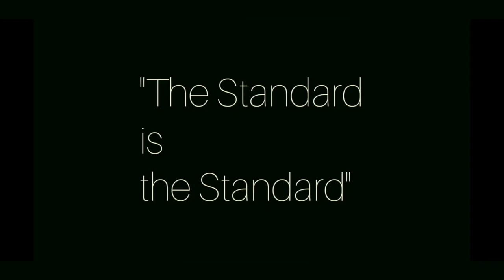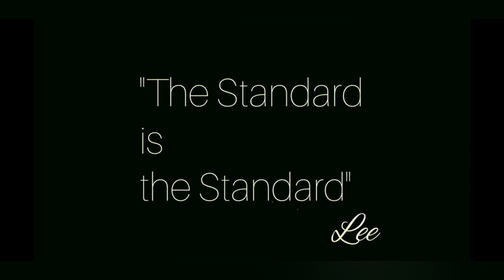emblems, numbers and lettering on a boat: When removed, sometimes leaves a ghosted image.. fix it.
Just removed the hull numbers and they left behind not only a ghost outline but the color and topographical elevation were different than the areas that weren't covered for 20 years..
Time to get grumpy on some gelcoat!

I have many more (300+)videos; before and after boat detailing videos including boat waxing, boat buffing...

Have a question? Comments section will be replied to.

Anyone can hit a rock with a hammer; getting the rock to look like something that belongs in museums and books... Takes a love of hitting rocks with a purpose and not just the right tools/products.

I use a DeWalt DWP849X

If I'm going for perfection in gelcoat, I don't use a ceramic (unless a very new boat) I prefer the ease, cost and reliability of Fire Glaze by RMP. Make sure you get all the oxidation out of the gelcoat, get a great finish, clean and strip the surface and then apply Fire Glaze.

(tell them Lee sent you. No discount and I receive nothing but I'd like them to know 😊)

There's a "marine" version but it has the same main ingredient as Fire Glaze, just a different lubricant/carrier solution made to be environment friendly. I find it dries rather fast and as I'm in a hot climate, I use Fire Glaze instead of Restructure Marine Polish. I like their Mirasol spray for all the interior furnishings as well.

3M Quick Connect adapter (mfg # 05752) to use with the double-sided compounding pad (3M mfg #05753) or the double-sided polishing pad (3M mfg #05754)
Foam compounding pads 3M (05737-discontinued but awesome)
or (05723-new version 😑)

3M Super-Duty (05954)
3M Perfect It Heavy Cutting Compound (36102)
Perfect-it ex ac compounds by 3M (36060)
Meguiar’s (owned by 3M) Flagship Premium Wax (M6332) Pro Polish by Shurehold or 3M's liquid wax with scotchguard.

I receive no payment for listing these items. I list them because you guys ask and I just thought I would save some time.

Wear protective gear, this stuff can cause cancer and kill you.

If you are a fan of what I do, I don't take money from manufacturing companies or product suppliers.

Lee